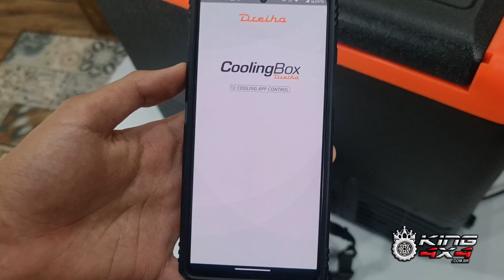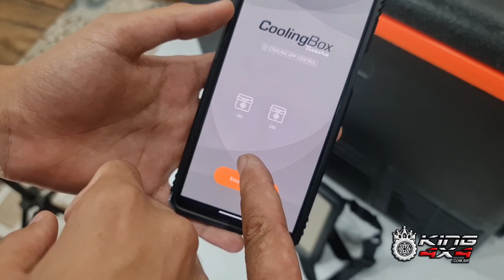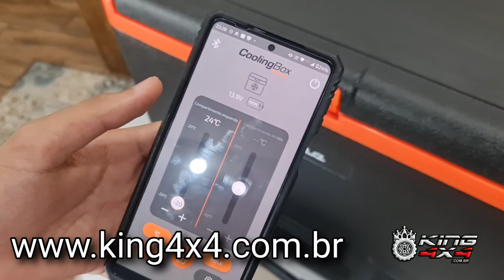Teste Congelamento Geladeira Dreiha Cbx 50 Black com Bluetooth e Aplicativo Celular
DIMENSÕES (C x L x A): 608mmx 365mmx 512mm

PESO: 13 Kg

NIVEL DE RUÍDO: ≤ 45DB

COMPRESOR: 3 anos de garantia

CAPACIDADE DE REFRIGERAÇÃO: Entre -20°C e 20°C

TENSÃO DE ENTRADA CC/CA: 12-24 V / 100-240 V (Opcional)

· Abas ergonômicas invisíveis para transportar facilmente a geladeira

· Bluetooth 5.0. -permite controlar a geladeira com o App Dreiha CBX

· Porta USB incorporada para carregar dispositivos externos como smartphone ou tablet

· Tampa antideslizante com porta copos.

· Isolamento térmico, resfriamento rápido, proteção de descarga de bateria e design anti-golpes